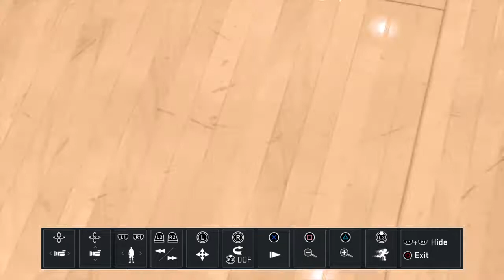NBA 2K17 best shot in history